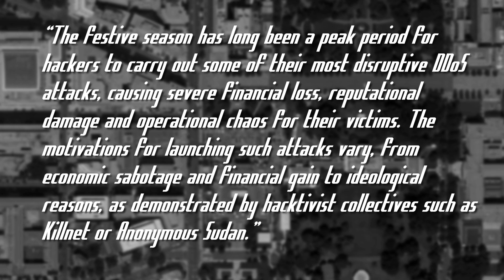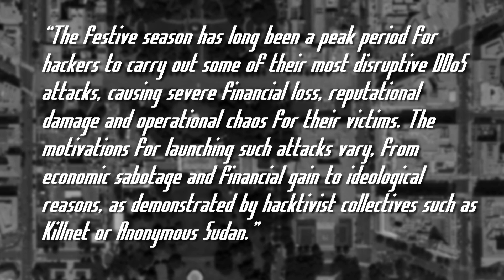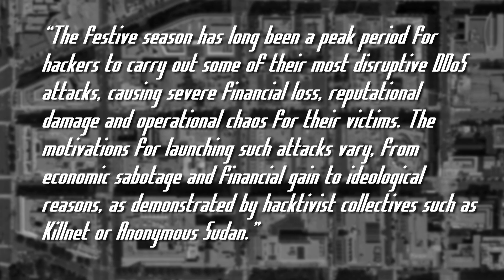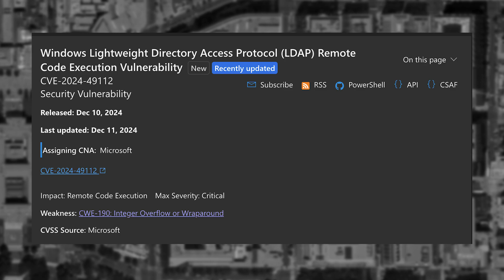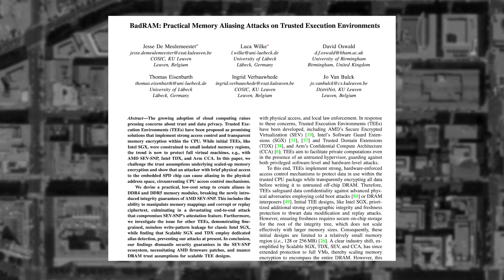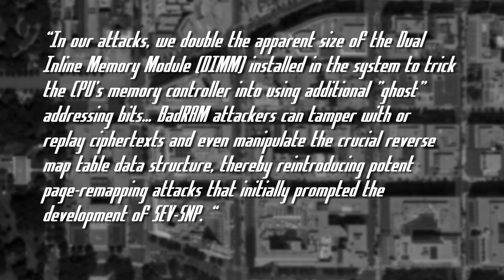DDOS-For-Hires Attacked - ThreatWire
00:00  0 - Intro
00:12 1 - Take Downs of DDOS for Hire
01:39 2 - Microsoft LDAP At High Risk
02:48 3 - BADRAM fleeces AMD
05:04 4 - Outro

LINKS
🔗 Story 1: Take Downs of DDOS for Hire